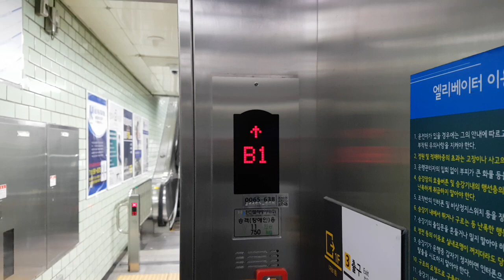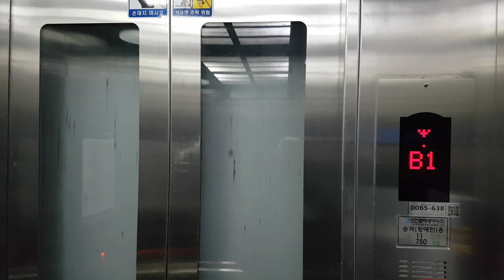서울특별시 강남구 테헤란로 지하 156 (역삼동) 서울교통공사2호선역삼역 3번출구구간 한진엘리베이터 리모델링후 탑사기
서울,인천,시흥,군포 출사가 끝나고 집에가기전에 탑사했으며, 탑사도중 다른사람 얼굴이 보인 점 양해바랍니다.

* 여기는 이용객이 많거나 출퇴근시 대합실이 혼잡할 수 있으니 탑사시 주의하십시오.